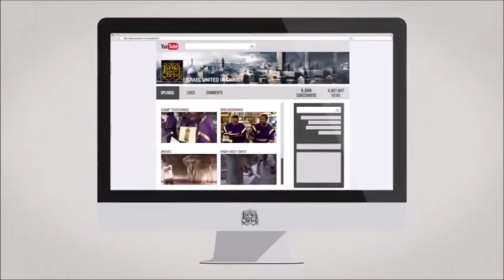IUIC: Florida Classic - Young Men Get Rebuked And Renewed With The Power Of God!!